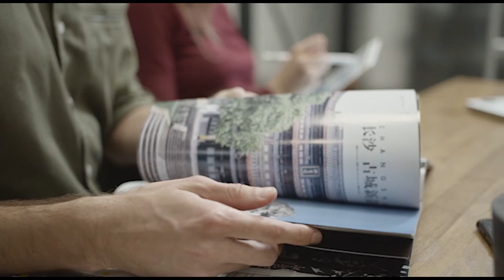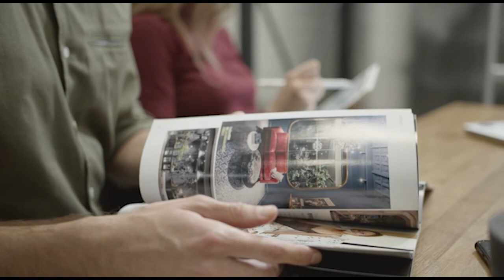How can we improve our memory power in urdu | Yadasht tez karne ka tarika | memory tez kaise kare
How can we improve our memory power in urdu? Yadasht tez karne ka tarika kya hai?  memory tez kaise kare? memory power badhane ka tarika kya hai? how to increase memory power in urdu, hindi? yadashat kaise badhaye ?

(About GOLDEN LINES 4U )

   Golden lines 4u is a YouTube channel that  teaches you about personality, psychology and other aspects of daily life. It also enhance your motivation level and keeps you motivated. And also tell you about different behavior's of different types of people's.

Photo by David Cassolato from Pexels
 Photo by Anna Shvets from Pexels
Photo by Kathy Jones from Pexels
 Photo by Heiner from Pexels
Video by fauxels from Pexels
 Video by mentatdgt from Pexels